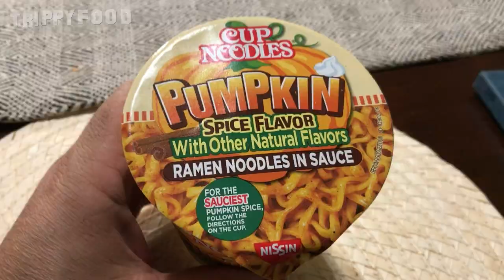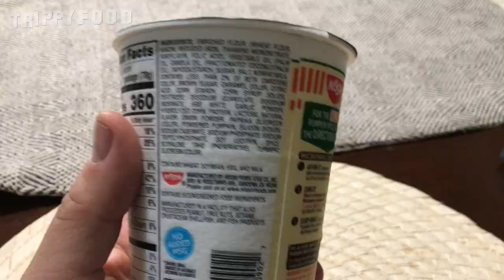Hot Noods: Nissin pumpkin spice Cup Noodles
It's still autumn through December, which means that it's not too late to review this inexplicable entry into the world of pumpkin spice - Nissin pumpkin spice Cup Noodles. Crime against nature or criminally delicious? Watch and find out.